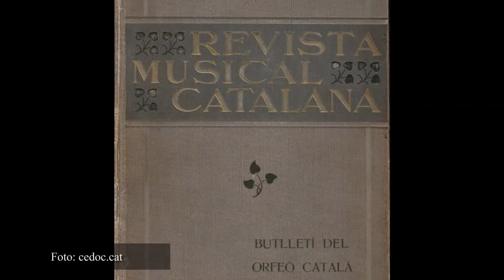Les Dones Catalanes | Biografia | Emerenciana Wehrle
amb subtítols en: català, castellà i anglès (CC)

organitzan i recerca
NIEVES TUSET

ESTHER BARNET
CASAL CATALÀ DELS
PAÏSOS CATALANS DE LA PLATA

muntatge
ALEXANDRA YONTOMO

direcció
SANTIAGO BARREIRO

especial agraïment  a
CYNTHIA SANDOVAL

i als practicants
KEVIN BACUSOY
SEBASTIAN ALBAN
ALEJANDRO DUEÑAS

en conveni amb la
UNIVERSIDAD CASA GRANDE
DE GUAYAQUIL

pre-producción
JEAN FALCONEZ
PAULA PÉREZ

edició, gravació i posproducció
amb les unitats movils
i en els estudis de
AVI.TELESONDA.COM

música
CANALS
JOAKIM KARUT

copyright 2022amb subtítols en: català, castellà i anglès (CC)

organitzan i recerca
NIEVES TUSET

ESTHER BARNET
CASAL CATALÀ DELS

muntatge
ALEXANDRA YONTOMO

direcció
SANTIAGO BARREIRO

especial agraïment  a
CYNTHIA SANDOVAL

i als practicants
KEVIN BACUSOY
SEBASTIAN ALBAN
ALEJANDRO DUEÑAS

UNIVERSIDAD CASA GRANDE
DE GUAYAQUIL

pre-producción
JEAN FALCONEZ
PAULA PÉREZ

AVI.TELESONDA.COM

música
CANALS
JOAKIM KARUT